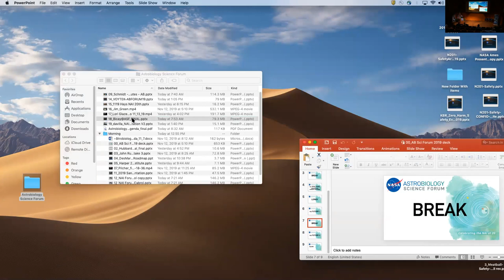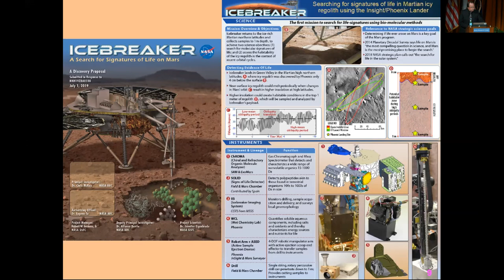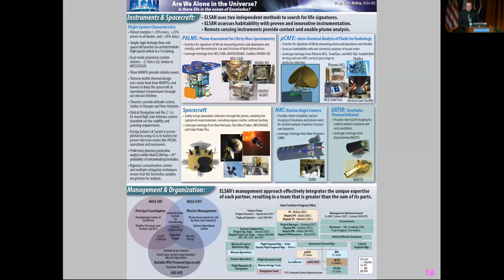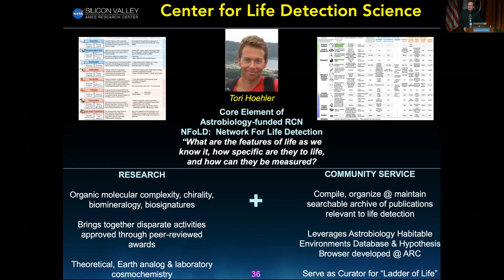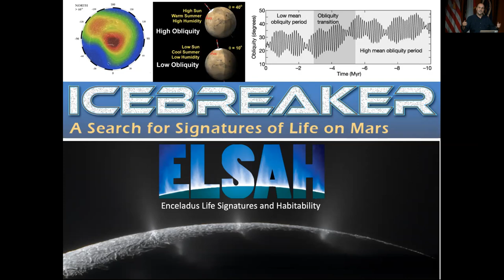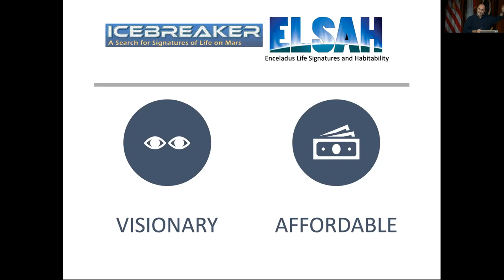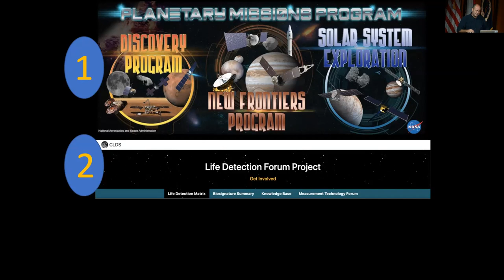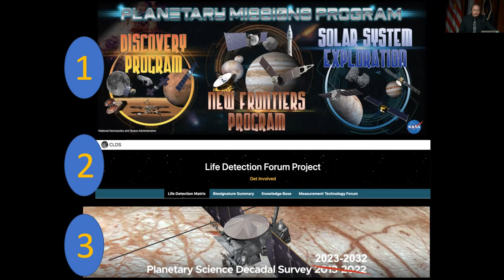NASA Astrobiology Science Forum Part 4: The Future 2